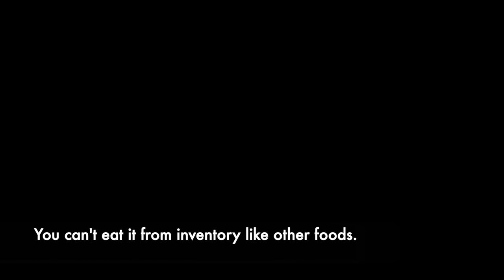Minecraft Earth: How Do I... Eat Cake? It's Complicated.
Edit: The cake recipe is back! NO LIE!
The long-awaited cake block was introduced in Minecraft Earth Version 0.28.0. It took a long time for it to come to Minecraft Earth because cake is... not like other blocks.
Many cakes were sacrificed to bring you this important research. Eating cake in Minecraft Earth isn't as obvious as you might think... and remember, once placed, the cake block cannot be obtained. That will be important later.